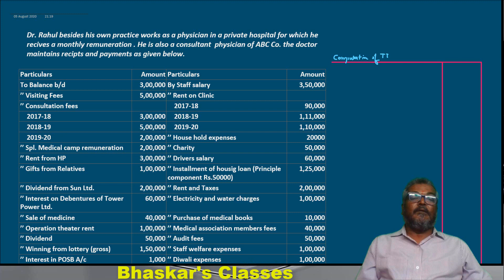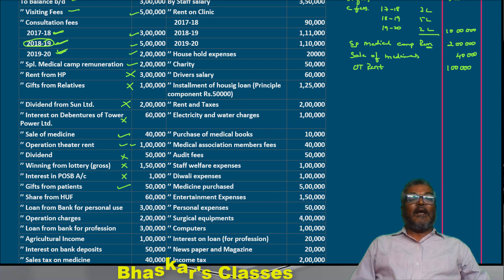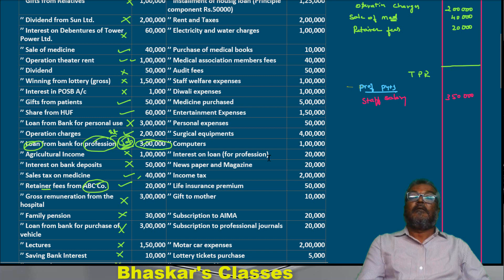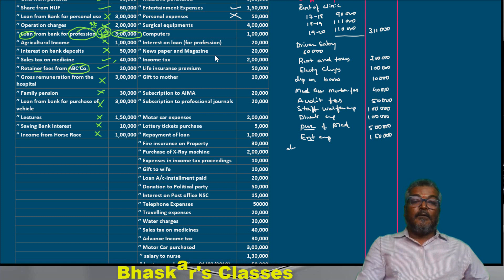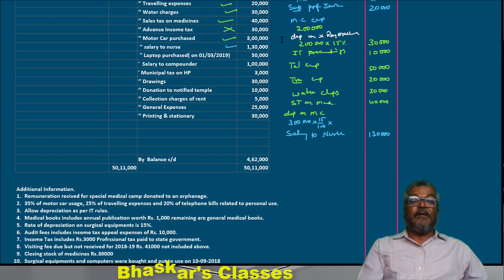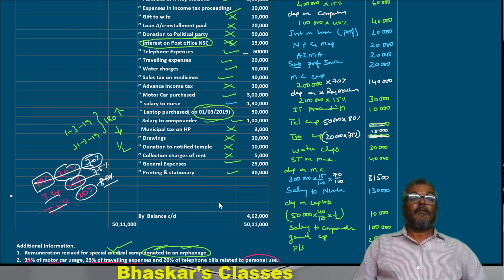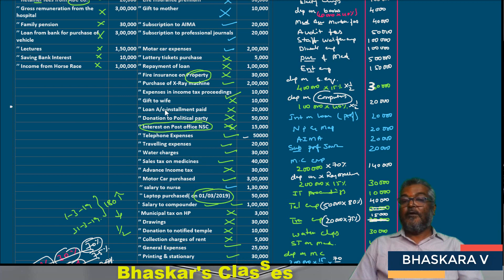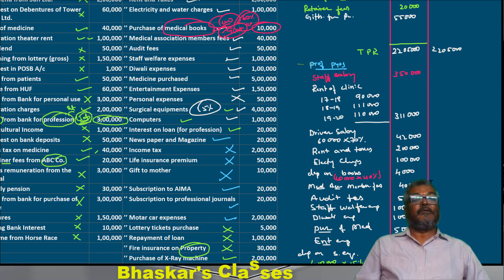PART 02 DOCTOR PRACTICAL PROBLEM ON INCOME FROM PROFESSION IN KANNADA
The lecture is about the Computation of INCOME FROM PROFESSION (DOCTOR)IN KANNADA. It is completely exam oriented for Bcom and BBA students with varieties of examples. The class is a mixture of theory and practical and problems. In order to help rural students, the lecture is in Kannada language. For the simplicity purpose, the lecture is divided into various parts.

DOCTOR - INCOME FROM PROFESSION